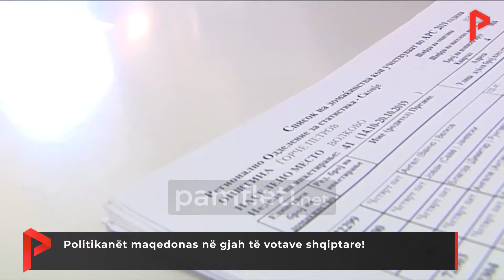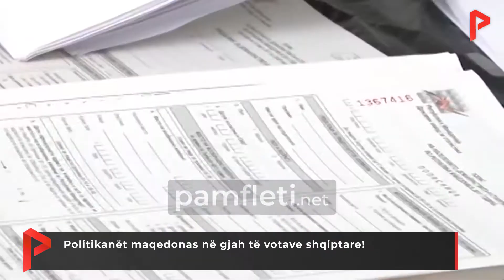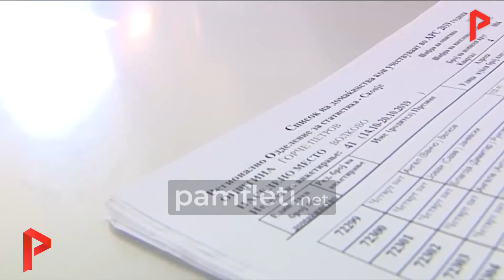Politikanët maqedonas në gjah të votave shqiptare!